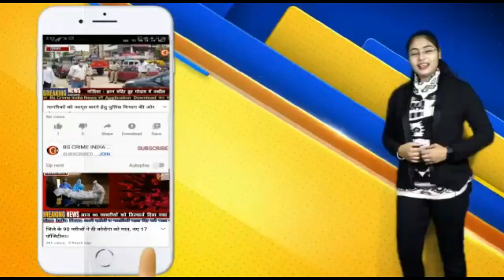स्थानीय अपराध शाखा ने देसी कट्टे के साथ 2 आरोपीयो को किया गिरफ्तार !!